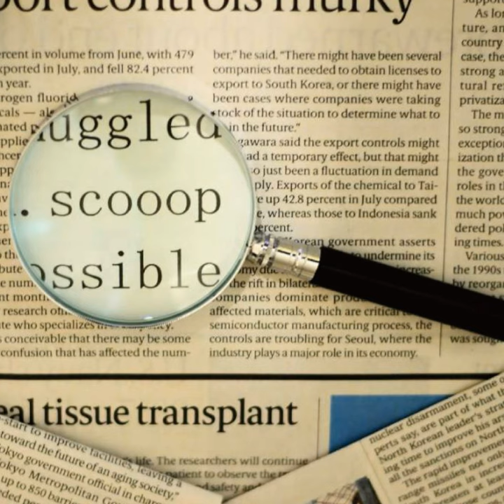odolo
odolo · Duffrerin · N/A · 青柳美穂 · Duffrerin

SCOOOP